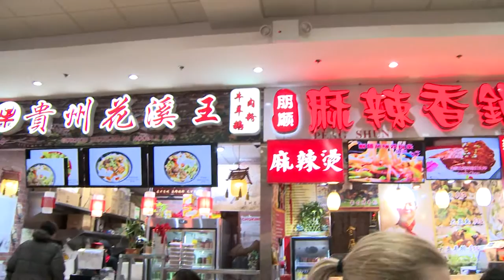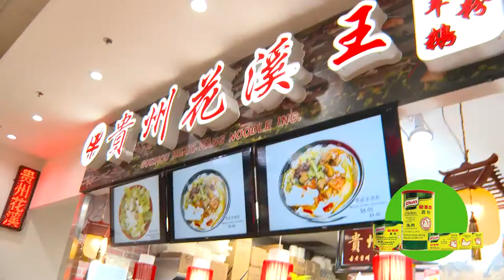Asian Kitchen - Guizhou Huaxi Wang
Huaxi beef noodle, which originally from Huaxi District, Guiyang City, is one of the most famous local food in Guizhou Province. People in
Huaxi love eating this noodle very much, whether its for breakfast,
lunch, dinner- or even a snack.

So, you may ask, what’s the differences between the normal beef noodle and Huaxi beef noodle?

It all comes down to the soup. The broth of Huaxi beef noodle is made from various precious herbal medicine in Guizhou, that is then processed in a way that locks in the special flavor.

This special noodles fame has spread to practically every city in China, and even New York City. The Guizhou Huaxi Wang in New York Food Court sells more than 500 orders per day.